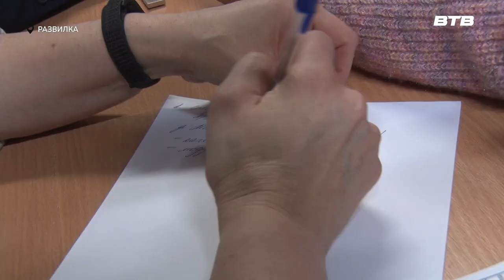ВЫЕЗДНАЯ АДМИНИСТРАЦИЯ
В Развилковской школе прошёл приём населения в формате «Выездной администрации». В рамках встречи местные жители смогли пообщаться на волнующие их темы с представителями разных служб и ведомств.